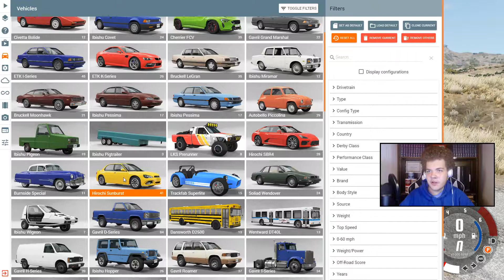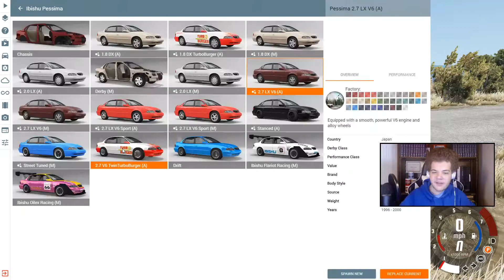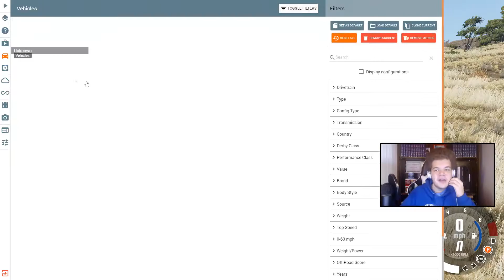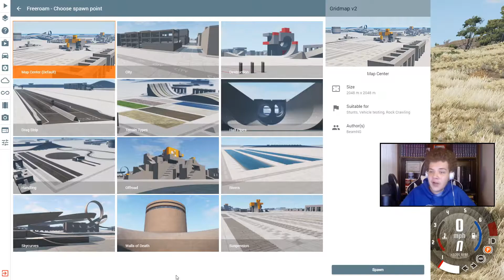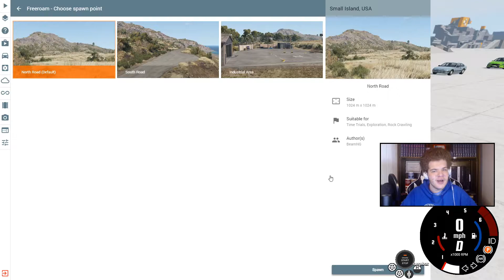Mostly Serious Driving (+Some AI Traffic) - BeamNG Drive #3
Welcome back to another BeamNG Drive episode! The last time I made a video about this game was in April of this year. Back then I was talking a little about my birthday and getting my permit. That time is here now! I had (and still have) a very eventful week as I discuss in the video. The day I recorded this (Tuesday) was my birthday, yesterday (Thursday) I got my permit, and tomorrow (Saturday) I'm celebrating with my friends, and it's also my dad's birthday on Saturday. Also I went driving on backroads for about 15 minutes yesterday after getting my permit, and I'm planning on doing a bit of driving after the premier today, as well as Saturday morning. Anyway, in this episode we start out by driving normally. I say that I'm only gonna drive normally for a little while, but it turned out to be most of the video lol. After that I mess around with the AI and do a bit of reckless driving. Enjoy!

I would like to thank Justin and Ryan for helping me find typos lol.

(0:00): Intro
(1:44): Small Island, USA (Hirochi Sunburst)
(7:02): Small Island, USA (Ibishu Pessima)
(8:55): Gridmap V2 (Default Truck)
(10:28): Gridmap V2 (Default Truck) +AI
(11:39): Small Island, USA (Hero Bus) +AI
(17:04): Closing Remarks
(17:22): End Cards